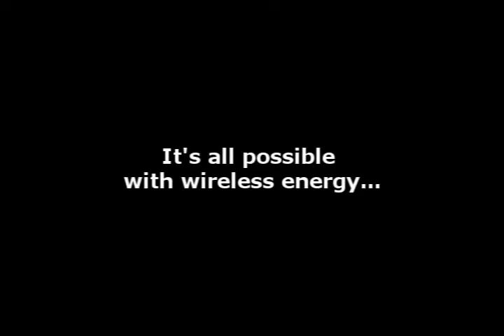Idea Competition - Wireless Energy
Entry for the University of Toronto Idea Competition. This video presents our idea about the implementation of wireless energy throughout the world. Created by Jason Kowaleski and Brandon Pinkney.